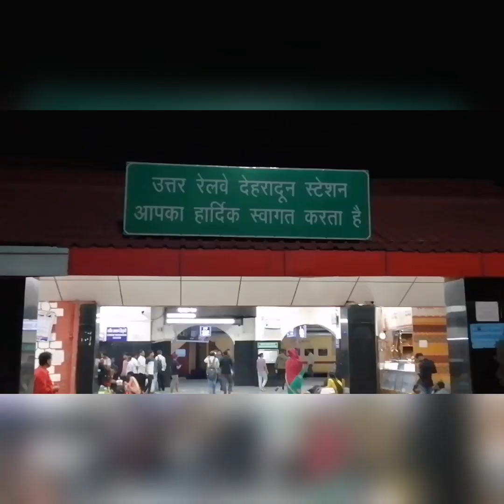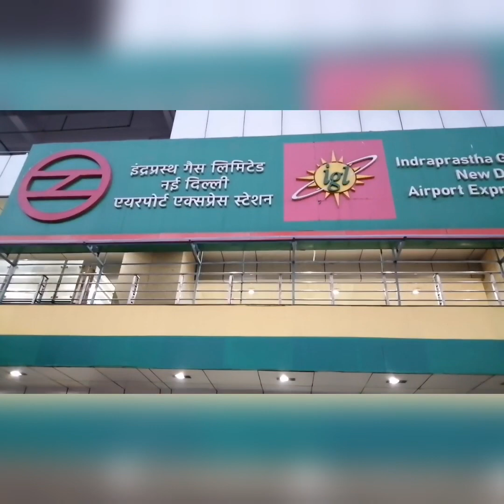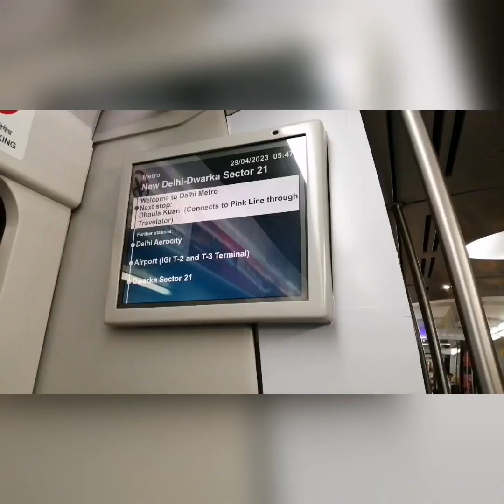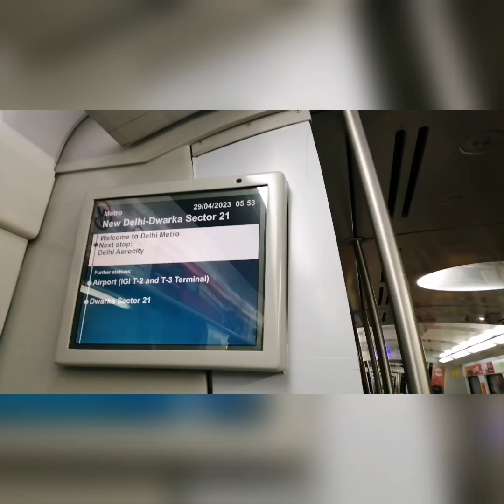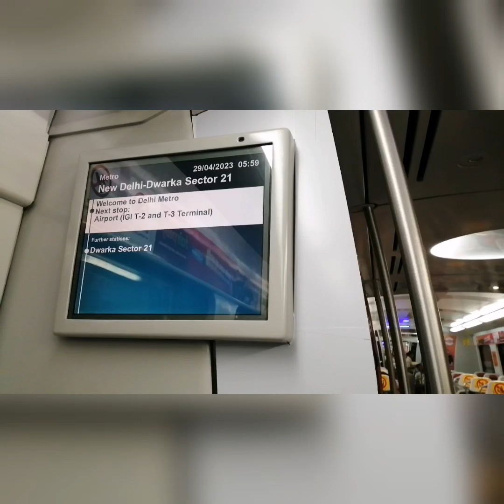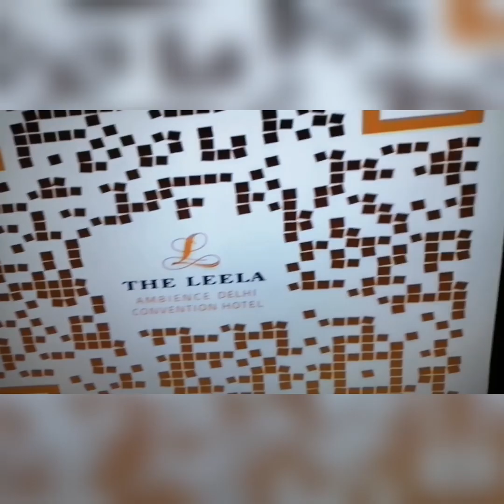internationalairport dehradun@rajeshsharmadehradunpnb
ala re ala dubai say ala Delhi international airport#dehradun@rajeshsharmadehradunpnb